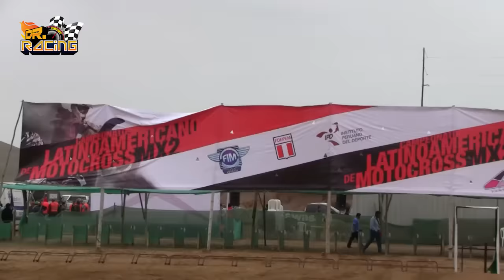Campeonato Latinoamericano de Motocross MX2 Perú 2018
Resumen del Campeonato Latinoamericano de Motocross clase MX2 realizado en el circuito de Chilca con triunfo del peruano Ian Salazar y 3er lugar para Gianluca Scavino